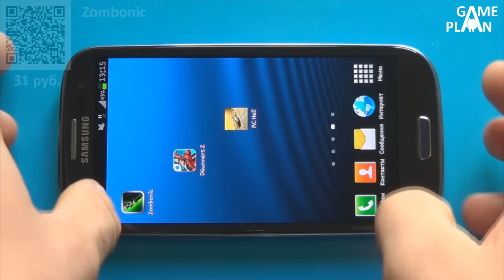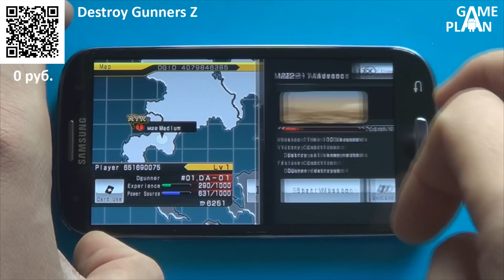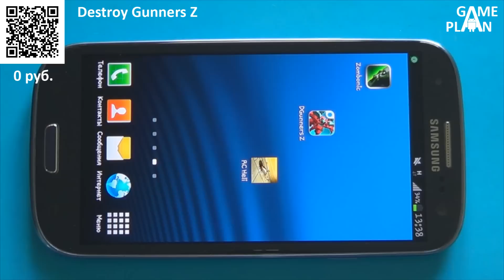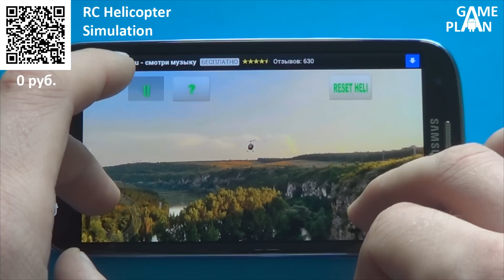Game Plan #31 "Спокойный"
Для видеообзоров используется смартфон Samsung Galaxy S3 и видеокамера Sony HDR-CX200E.